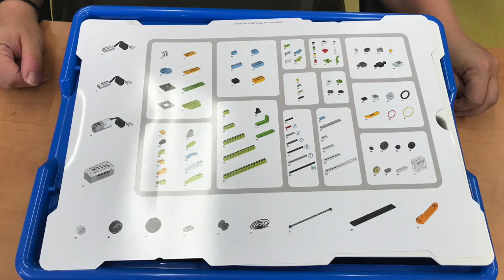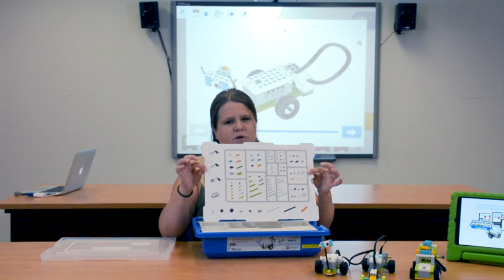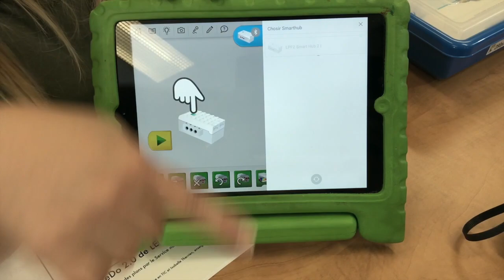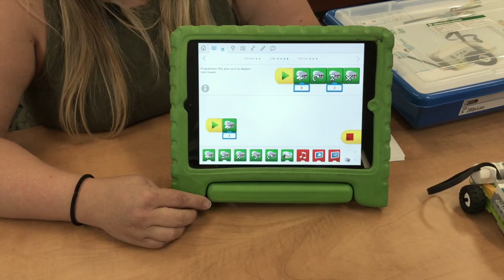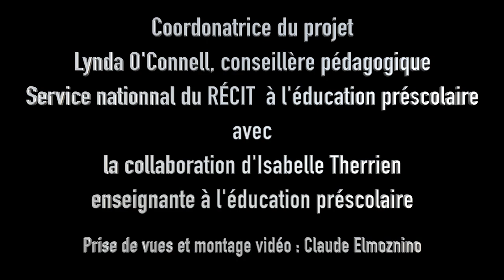Présentation de l'ensemble de robotique WeDo 2.0 de Lego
Julie, enseignante à la maternelle, présente le matériel WeDo 2.0 pour se l'approprier avant de le présenter aux enfants. Elle montre aussi la façon de connecter la brique à la tablette tactile et précise quelques informations sur l'application de Lego.